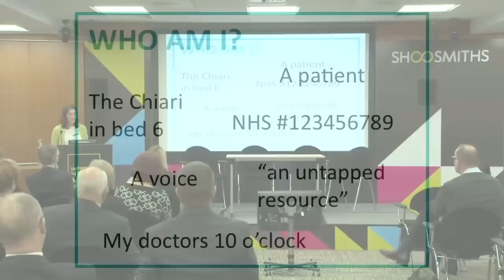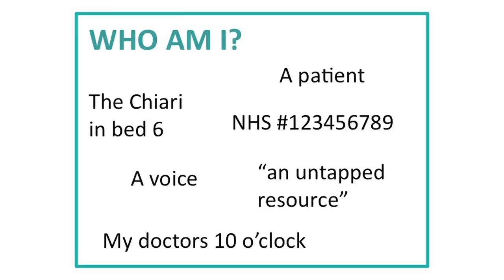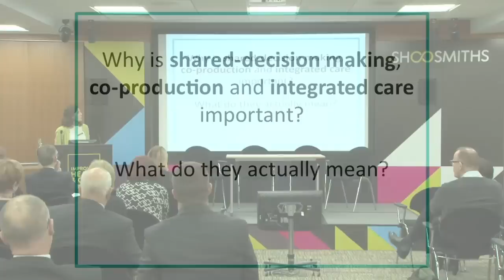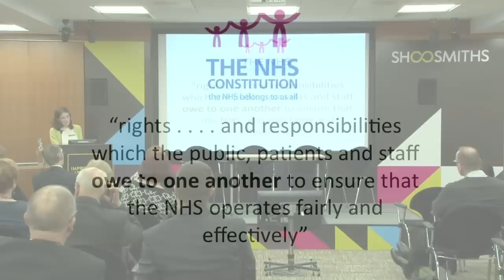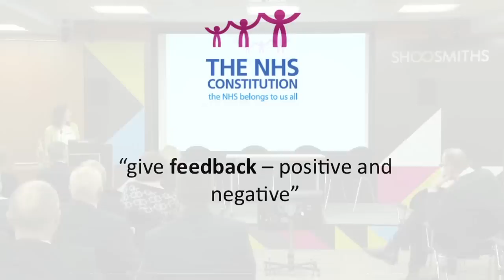Placing Patients at the Centre of Care, Anya de Iongh, the Patients Association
Anya de Iongh from the Patients Association present on how patients can be placed at the centre of care and shares some of her own experiences as a patient.